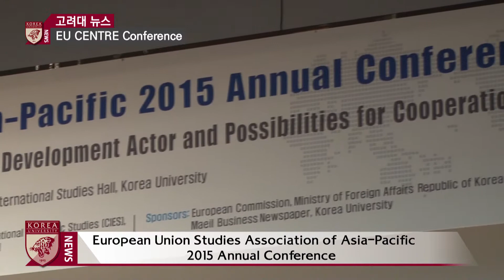[고려대학교 KTN] EU CENTRE Conference Video Clip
European Union Studies Association of Asia-Pacific
2015 Annual Conference

Is the EU Still a Model for Asia-Pacific Regional Integration?
The EU as a Development Actor and Possibilities for Cooperation

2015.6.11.